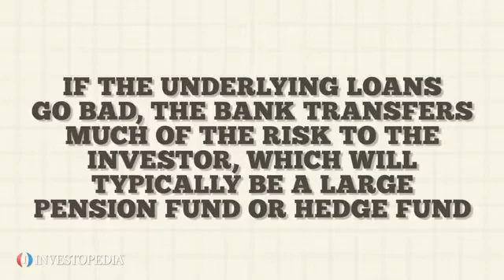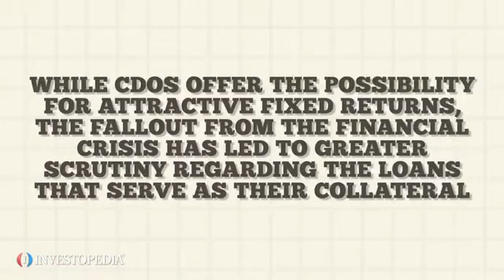Collateralized Debt Obligation CDO Definition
Collateralized Debt Obligation CDO Definition (for study)